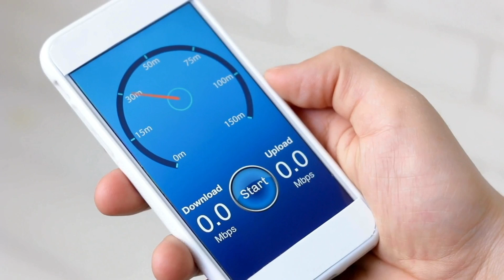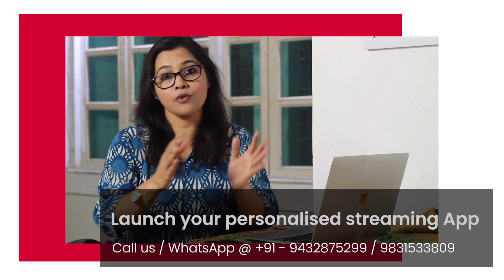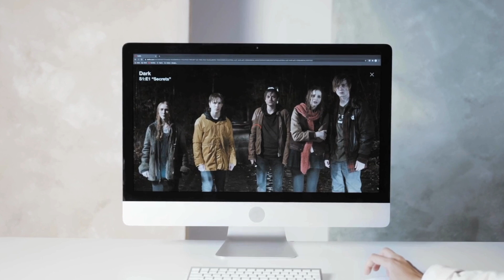How to make ott app like netflix or amazon prime | Netflix clone | OTT Software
How to make ott app like netflix or amazon prime - Part 1
In this video, you will learn about the 7 steps of OTT App Development Process.

RELATED VIDEOS, Recommended for you to watch!

Company : Sunyam Software LLP

how to start ott app
how to start ott platform
how to build ott app
how to build ott platform
how to make ott platform
how to make ott app
how to develop ott platform
netflix clone
make video apps like prime video
how to build a video streaming app
ott software
how to create an ott app
how to create an app like netflix
how to create ott app
how to create a streaming service like netflix